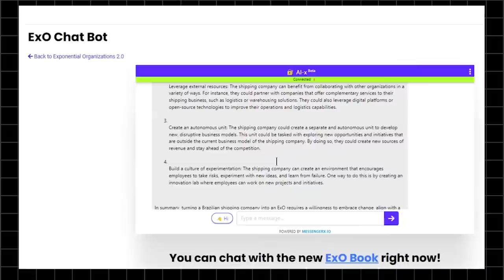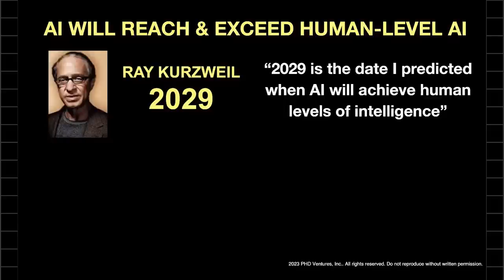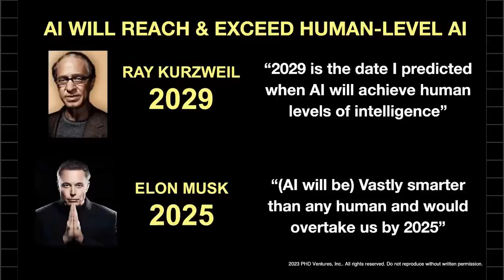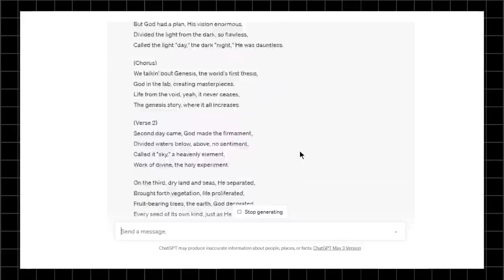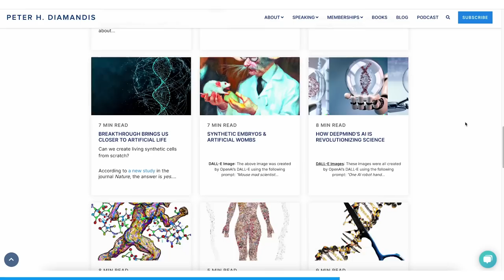How AI Will Change Business Forever With Salim Ismail | EP #46 Moonshots and Mindsets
In this episode, Peter and Salim take a deep dive into Exponential Organizations, and how to harness the power of AI to your advantage within your business.  Salim Ismail is a sought-after strategist and a renowned technology entrepreneur who built and sold his company to Google. He’s been featured in the most prominent publications such as NYT, Forbes, Fortune, and Bloomberg and has led lectures at the world’s greatest companies and about the future of Tech. Currently, he’s the founder and chairman of ExO Works and OpenExO.

Our new book is out NOW:

Topics:

00:00 - 00:56 Intro
00:56 - 01:48 You're Either Building An Exponential Organisation Or You're Not.
01:49 - 03:25 It's About Time You Move Into The 21st Century.
03:26 - 07:25 "The World Runs On AI Today."
08:04 - 16:56 Making The World Faster Makes A Dollar Worth More
16:57 - 24:17 Data Is Only Growing & We Need AI To Access It
24:18 - 30:27 Will AI Replace People & Take Their Jobs?
30:28 - 36:37 How Only 3 People Will Be Able To Make A Billion Dollar Company.
36:38 - 37:56 How Well Can We Apply AI To Our Creativity?
39:04 - 42:27 AI Will Help You Form New Ideas
42:28 - 48:14 An AI Will Answer Your Billion-Dollar Question.
48:15 - 48:56 Outro